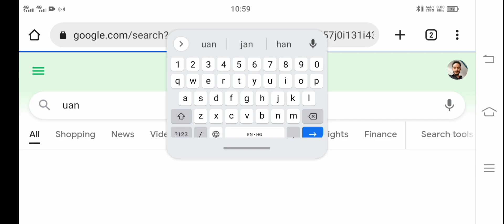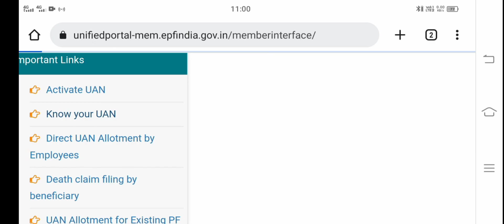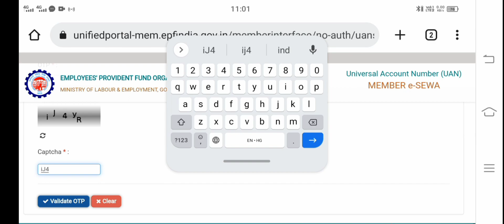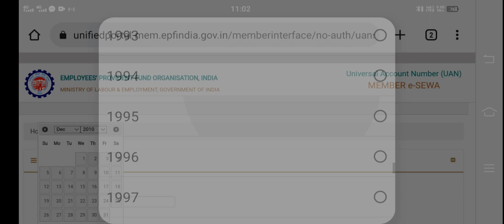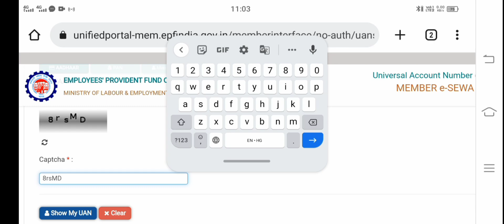how to search uan number by aadhar | uan bhul gaye to kya kare | search uan no by aadhar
दोस्तो इस वीडियो में बताया गया है अगर आप अपना uan नंबर भूल जाते है या कंपनी अभी तक नही दी है तो आप खुद से अपने मोबाइल से ही सर्च कर सकते है

how to search uan number byaadhar | uan bhul gaye to kya kare | search uan no by aadhar

search uan no by aadhar
search uan number by pf number
search uan no
search uan number by pan
search uan number by name
search uan by aadhar
search uan by aadhar number
search uan by name
search uan by pan
uan number kaise pata kare
uan number kya hota hai
uan number kaise nikale
how to uan number search
how to search uan number by
aadhar
how to search my uan number
how to search pf uan number
how to search uan number by pan
number
uan bhul gaye to kya kare
uan no bhul gaya kya kare
uan number bhul gaye to kya kare